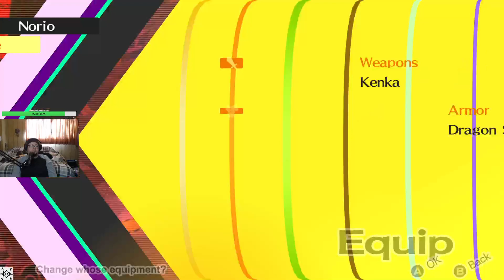|Persona 4 Golden BLIND Gameplay Part 169: The Chaos Fuzz and Envious Tower |Duke of Haze